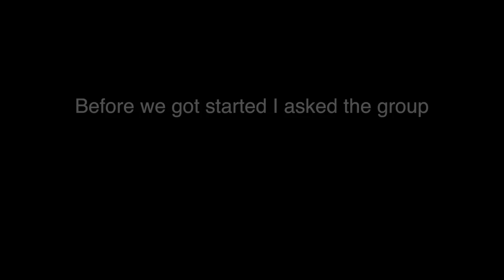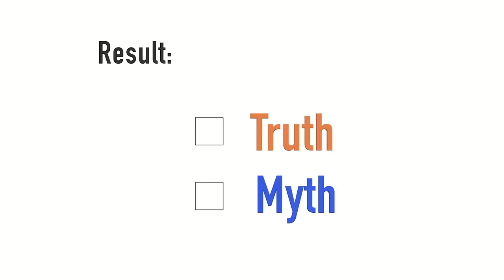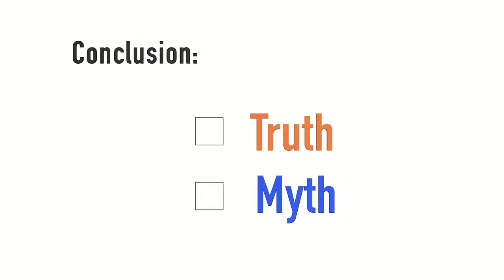TRUTH or MYTH: East Asians React to Stereotypes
From selfies to submissiveness... East Asians tackle the most common stereotypes ranking them true, false and somewhere in between.

CREW:
Jason Tojeiro (video/editing)

CREW:
Jason Tojeiro (video/editing)

Filmed in:
Youtube Space, Toronto, Canada